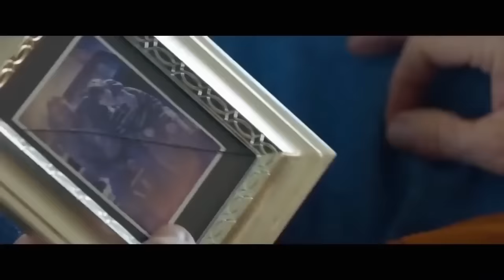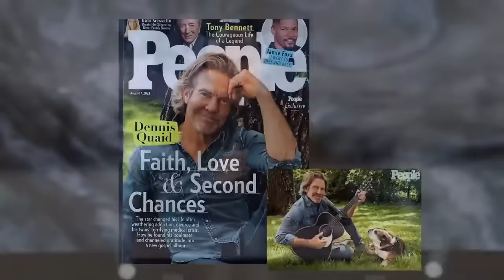Step Up and Speak Out: Dennis Quaid and Greg Laurie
Actor Dennis Quaid sings some songs off his upcoming gospel record and chats with Greg Laurie.